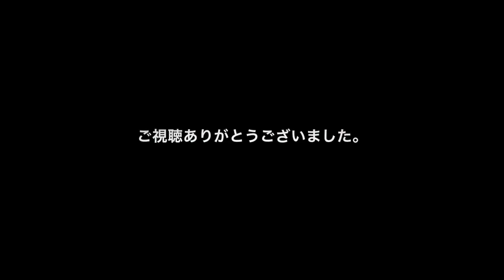Labrador puppy 195days old♪ラブラドールレトリーバーの子犬・生後195日目・ブラック♀子犬♫ドリちゃんです。リードをくわえて、私をひっぱってさんぽしてくれているようです♪